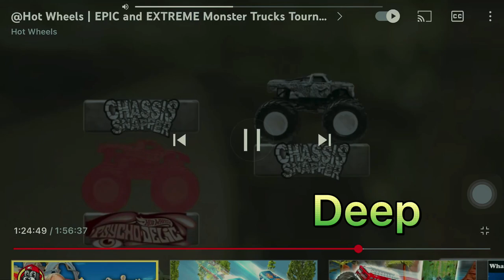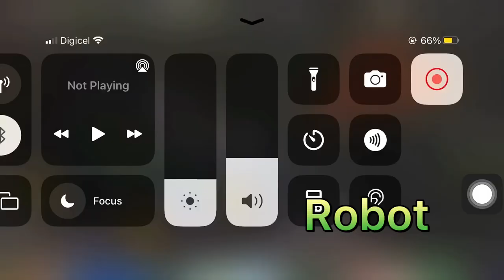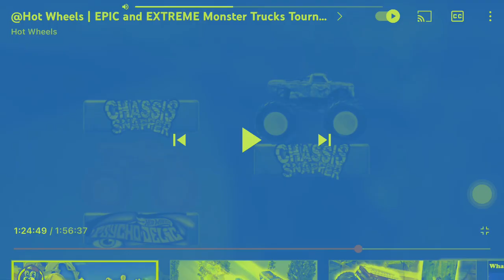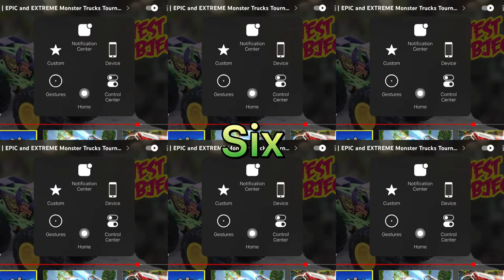V8 bomber and test subject